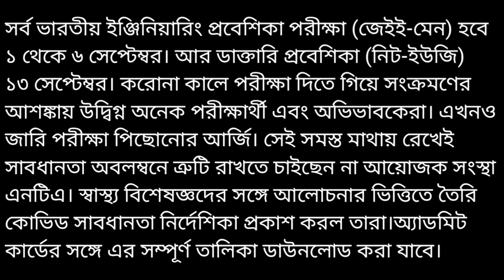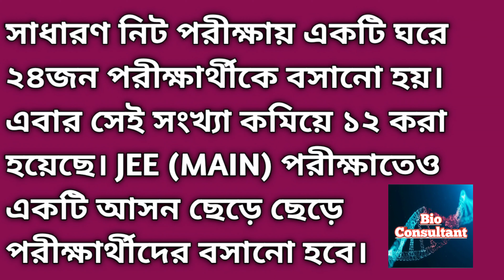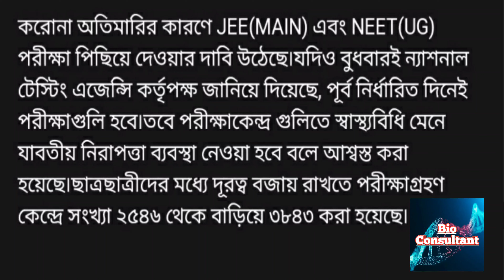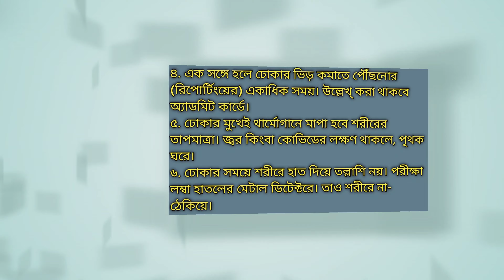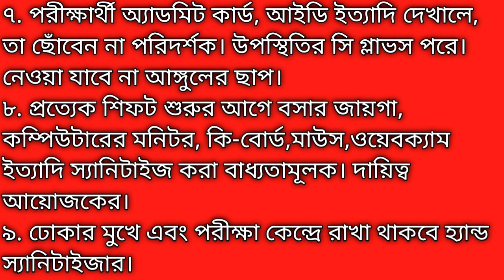Neet jee 2020 latest update|NTA latest update|NEET 2020 latest news|admit card|JEE exam news|UGCnews